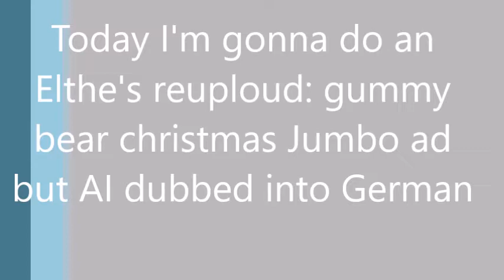Christmas gummy bear jumbo ad but AI dubbed into german